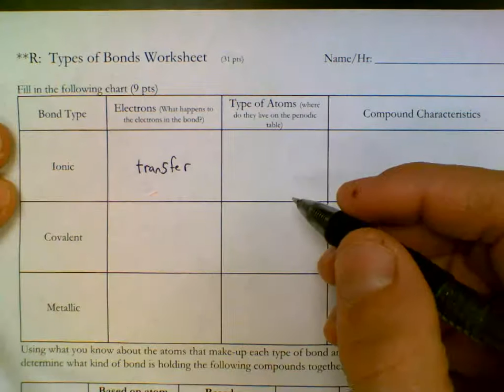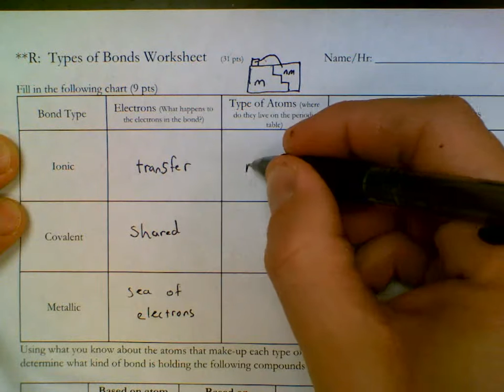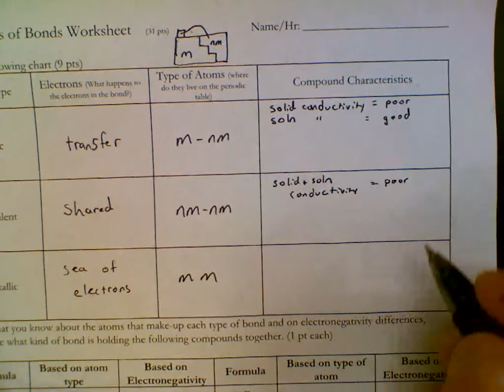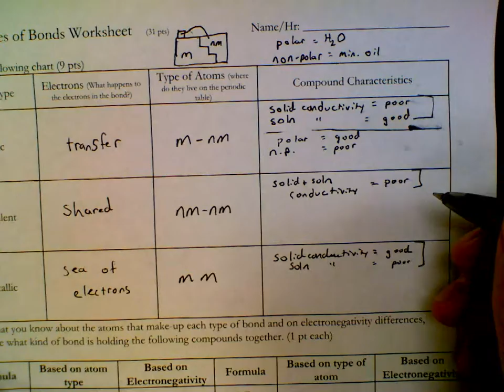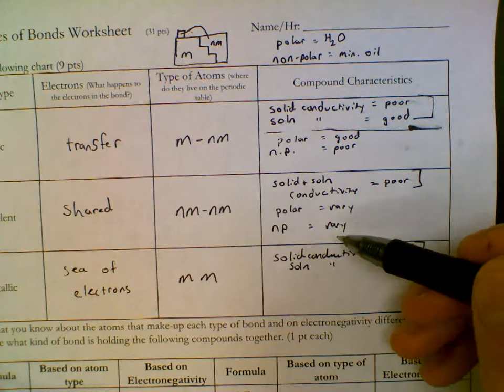Types of Bonds Worksheet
Answer Key for types of bonds worksheet